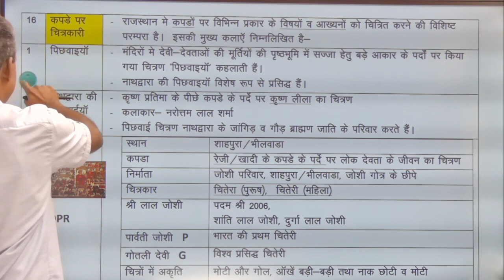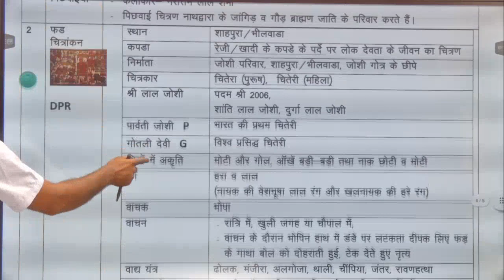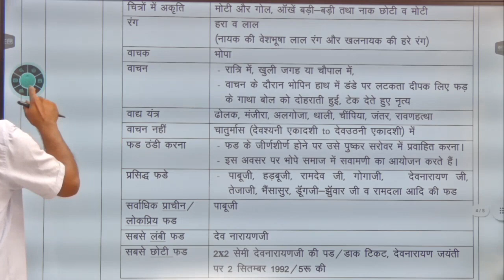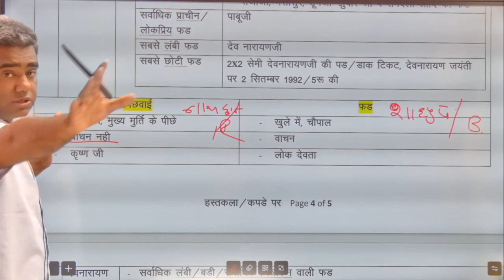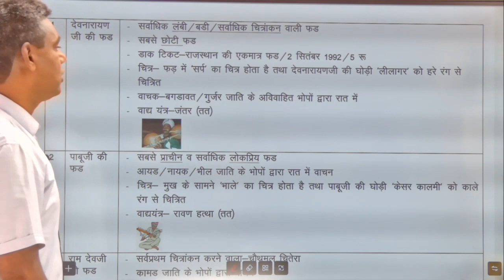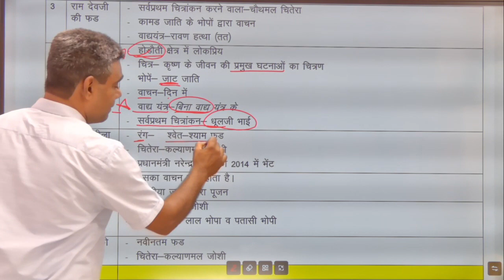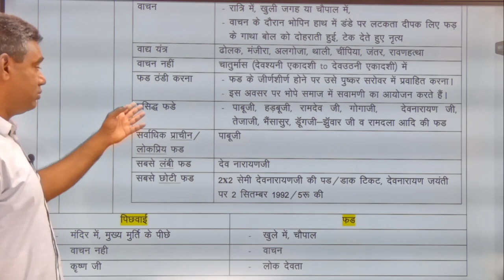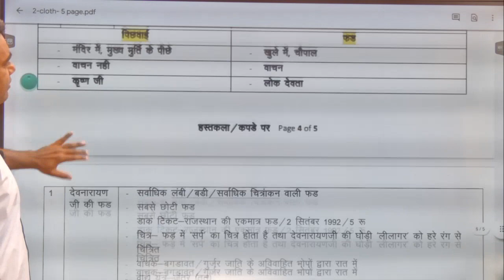192 handicraft 3